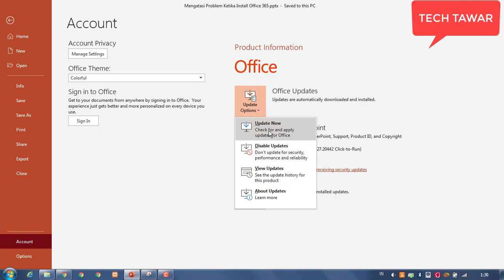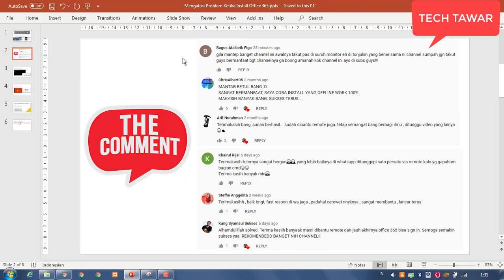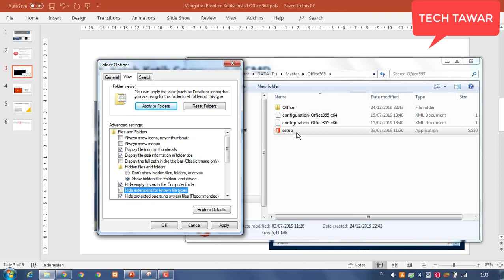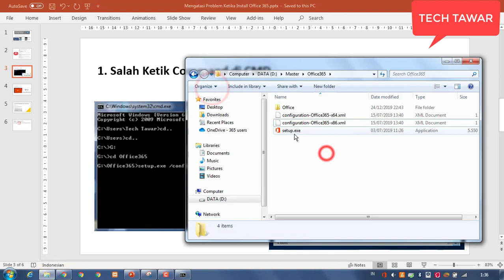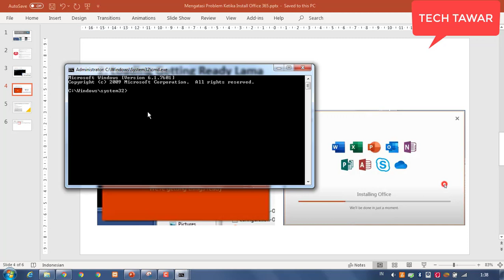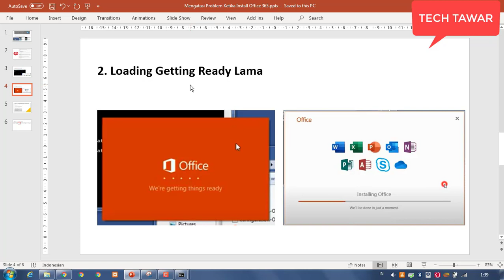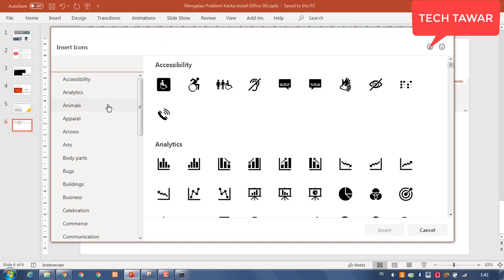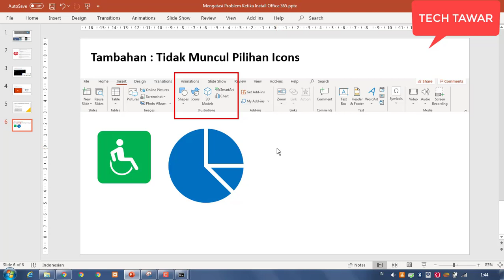Cara Mengatasi Kendala Tidak Bisa Install Office 365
Berikut ini adalah beberapa kendala ketika menginstall Office 365. Video ini saya buat untuk memberikan solusi ketika ada error ketika install Office 365 sehingga bisa melakukan Troubleshoot sendiri ketika install.